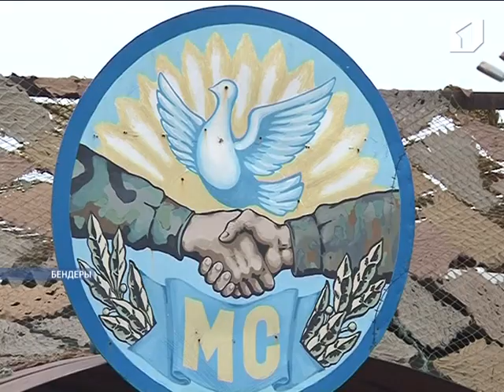Интервью Нины Штански телеканалу Россия 24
Россия 24 -- телеканал, круглосуточно вещающий в информационном формате. О судьбе Украины журналисты рассказывают в каждом выпуске новостей. Особенно остро освещается вопрос Крымской автономии и желание крымчан войти в состав России. Аналитики канала вспоминают в этой связи и другие так называемые «горячие точки» на постсоветском пространстве. В качестве примера говорят о Приднестровье.